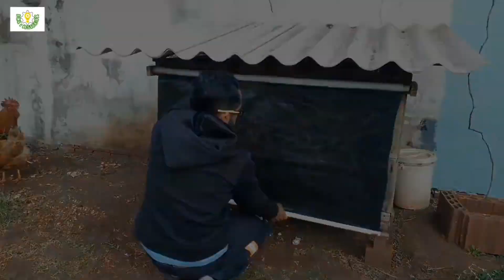IDEIA INCRÍVEL PARA FAZER COM PALETES | Free chicken coop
BRILLIANT IDEA THAT FEW KNOW